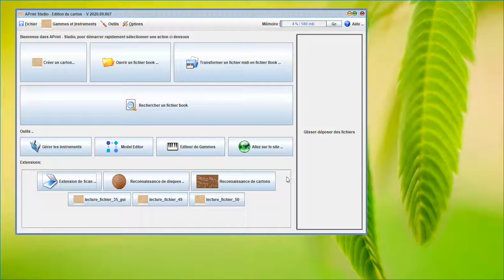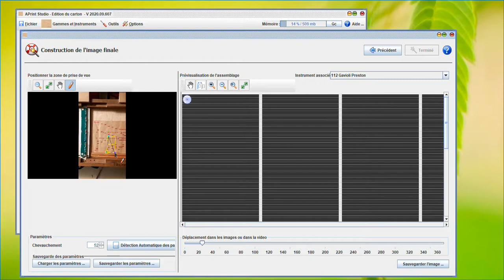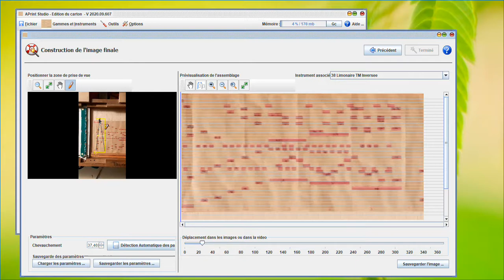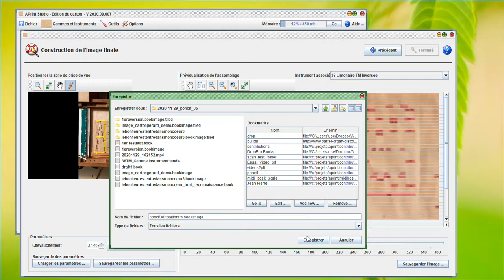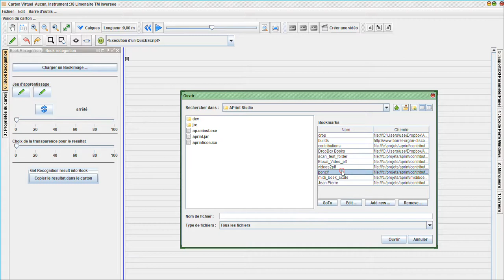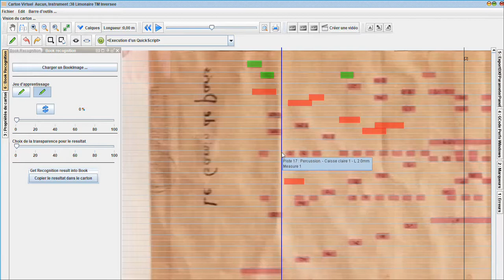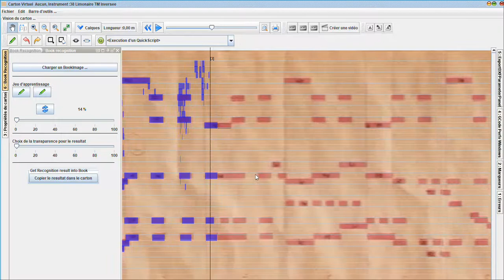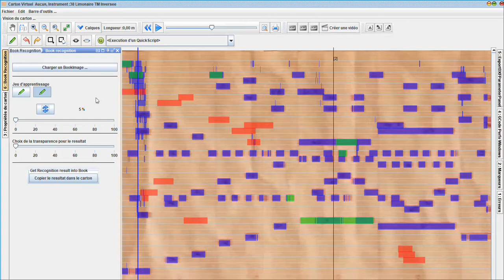scan and recognition preview of APrint Studio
Scan feature has been integrated to simplify the use, a simple builtin model inside, and also the ability to save a new book image as "BookImage" file format. This leverage the book recognition correction, and give the best experience to lean the book/ rolls preservation